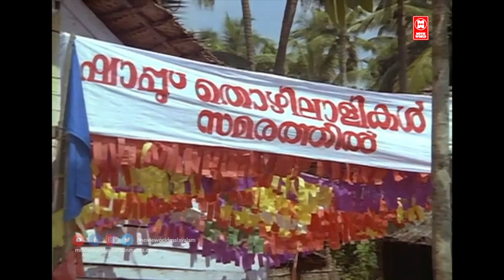മലയാള സിനിമയുടെ മരിക്കാത്ത രാജാക്കന്മാർ | Kattukuthira | Thilakan , Kaviyoor Ponnamma | Movie Scenes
Follow Our Whatsapp Channel Kattukuthira is a 1990 Malayalam film. It was directed by P. G. Viswambharan and scripted by S. L. Puram, based on his classic play of the same name. This movie is noted for the brilliant performance of Thilakan in the role of the cantankerous Kochuvava. This role was donned by noted actor Rajan P. Dev in the play, which was also highly acclaimed.

Welcome to Malayalam Comedy Scenes Compilation You Tube Channel

|| ANTI-PIRACY WARNING ||

*COPYRIGHT PROTECTED*